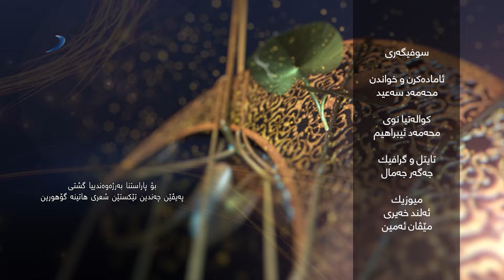سۆفیگه‌ری - خه‌له‌كه‌یا 15